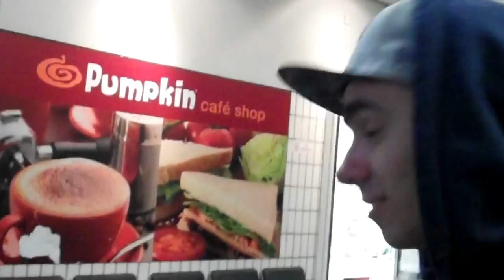Nathan Sykes ranting and hugging a fan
Nathan Sykes talking about his flight with a strange woman and hugging Alice!